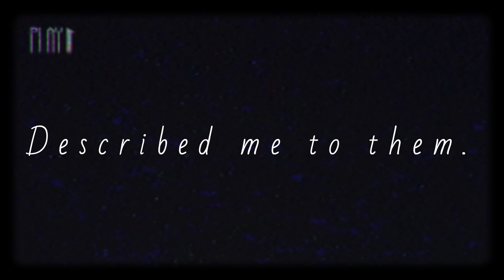Alone || Hate Me || Strangers || Broken Hearts | Emotional WhatsApp Status | Black Screen Sad Quotes